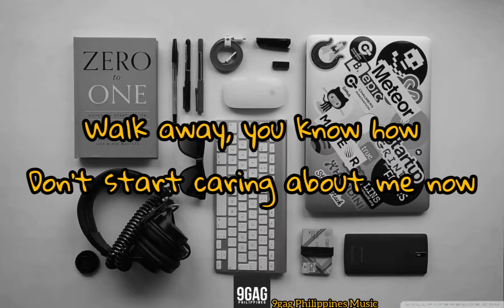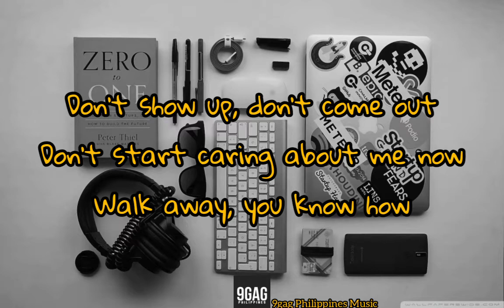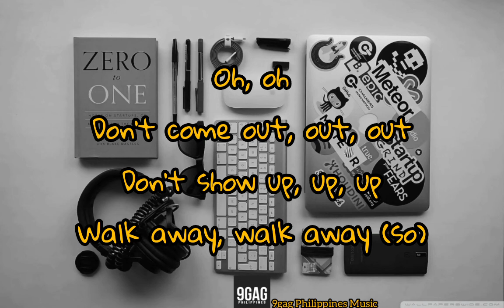Don't Start Now - Dua Lipa (Lyrics) Tiktok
9Gag Philippines Mucis and Vlogg